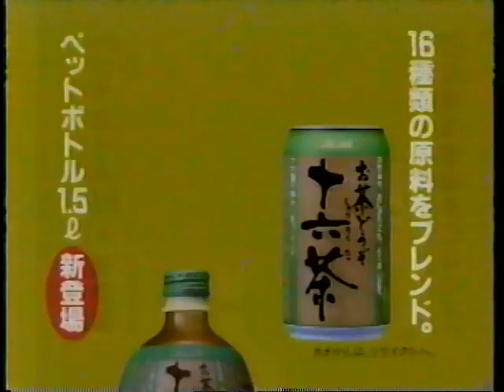1994 アサヒビール飲料 十六茶 CM 小林聡美さん